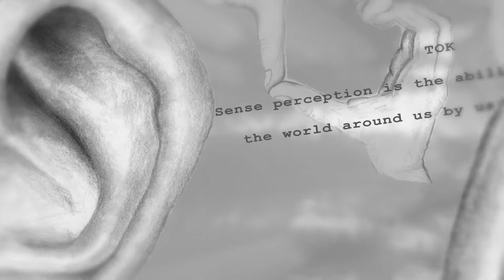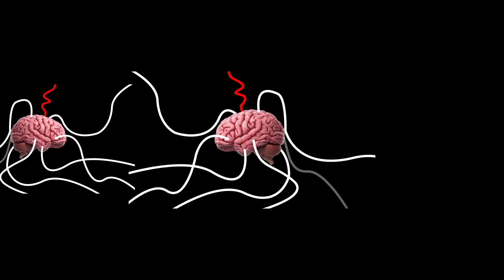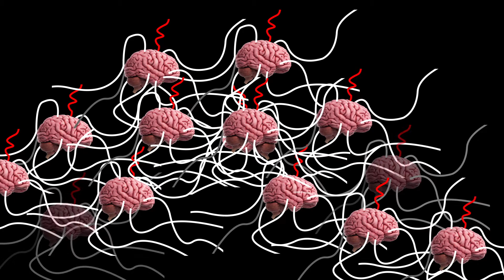What is Reality?- Immaterialism and the Simulation Theory